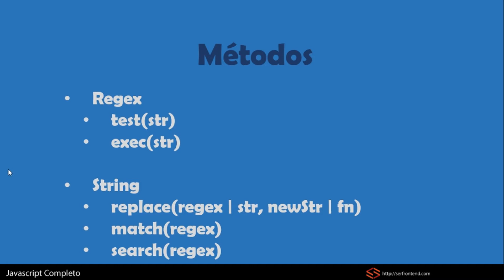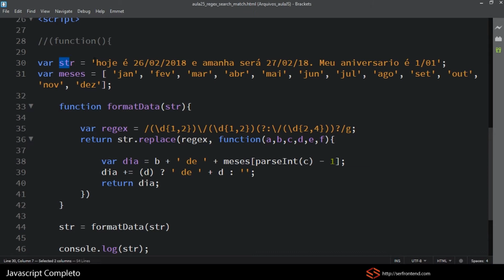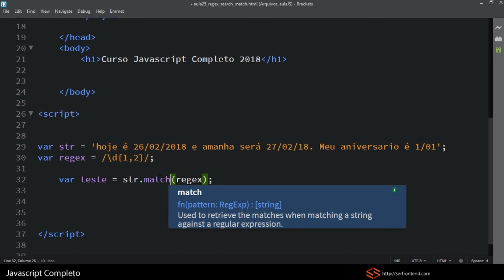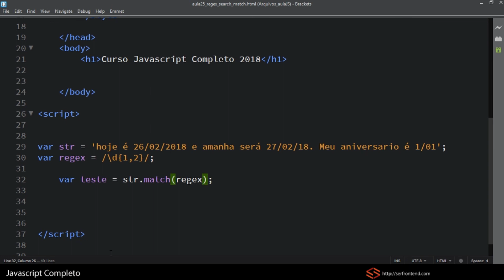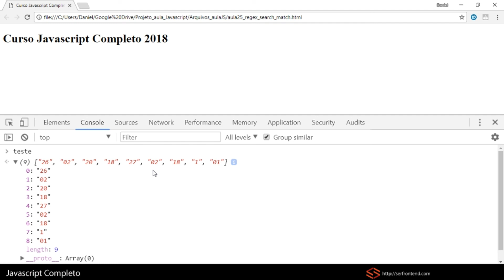#13 Expressões Regulares com Javascript: search e match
Explicação passo-a-passo de como criar expressões regulares em javascript

PROMOÇÃO JAVASCRIPT COMPLETO:
- R$22,90 (válido até 22 de Janeiro de 2021)